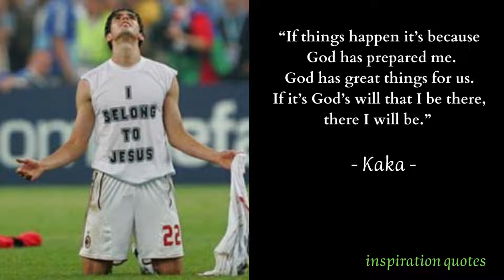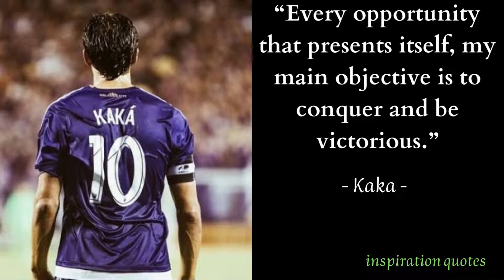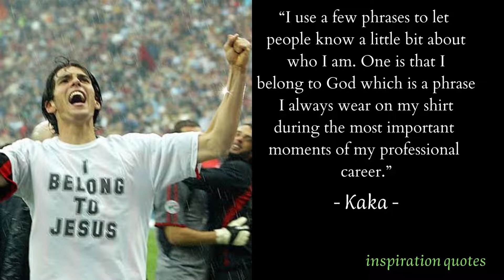Ricardo Kaka Quotes About Soccer & Success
Ricardo Izecson, better known as Kaka, is a Brazilian football legend who played as an attacking midfielder before retiring in 2017. One of the greatest footballers in the world, Ricardo Kaka started his career at the age of 18, when he joined Brazilian football club 'So Paulo FC'. Ricardo Kaka was part of the Brazil squad that won the 'FIFA World Cup' title in 2002, before joining Italian club 'AC Milan' for €8.5 million in 2003.